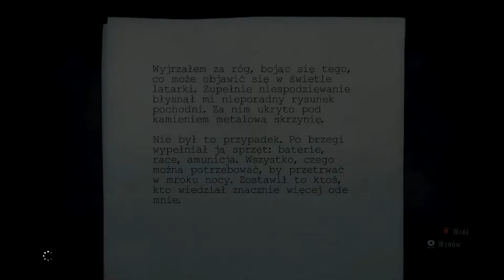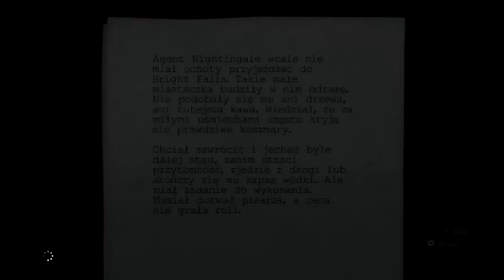Alan Wake PL #005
Kilka słów wstępem ode mnie:
Od dnia 13.06.12 do 29.06.12 nie będzie mnie w domu i przez ten czas nie będzie żadnych filmów. Przyjeżdżam i kupuję konwerter hdmi i będą pojawiały się filmy z ps3.
Opis gry z gry online:
Gra akcji TPP w klimatach horroru, stworzona przez studio Remedy, czyli autorów serii Max Payne. W produkcji wcielamy się w tytułowego pisarza, który przybywa do spokojnego miasteczka wraz z małżonką. Nagle, kobieta znika, a Wake zostaje zaatakowany przez dziwne istoty. Tytuł może poszczycić się niebanalną fabułą, wieloma nawiązaniami do dzieł popkulturowych oraz świetną grafiką